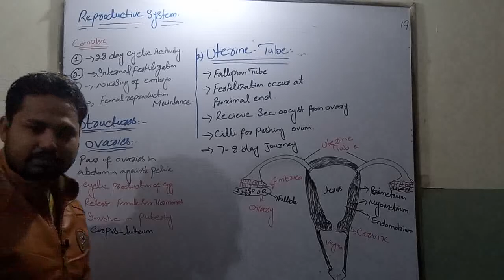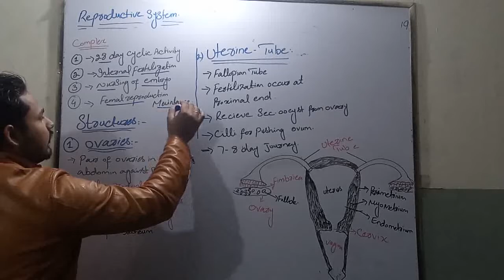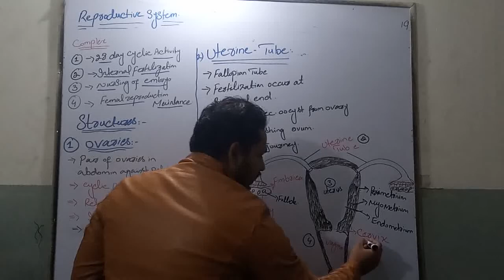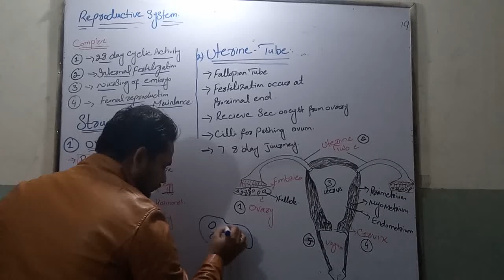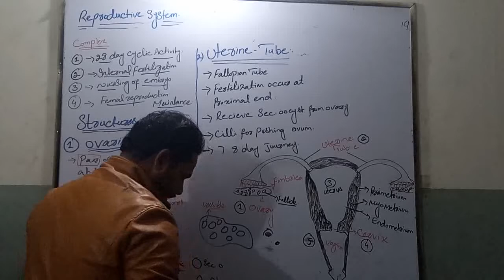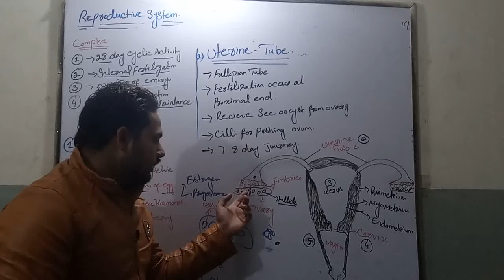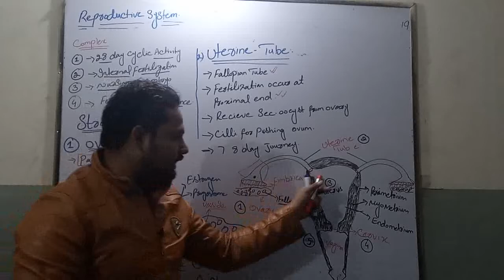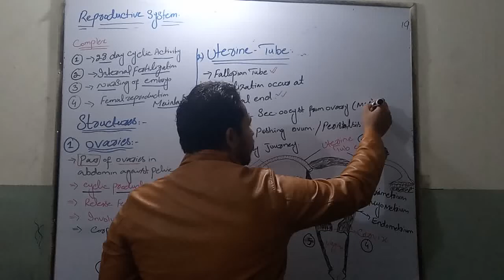Human female reproductive system 1 intro, ovary, uterine tube (developmental biology) in hindi/urdu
for all universities biological students and fsc students across the Asia

in this lecture we shall come to know about the detail study of human female reproductive system, its complexity and structures. in this lecture we explain to you ovary and uterine tube in details.